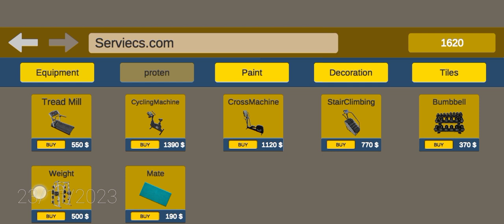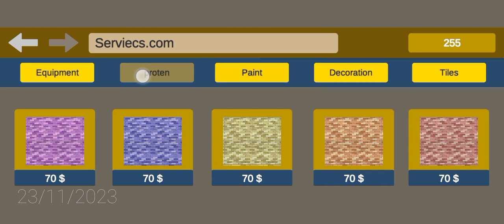welcome to our new Gym simulator 24